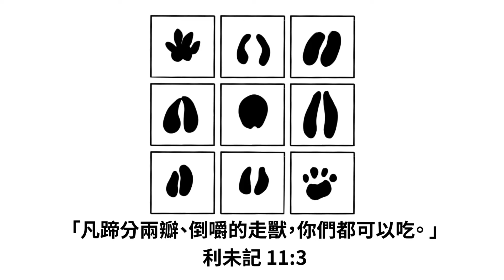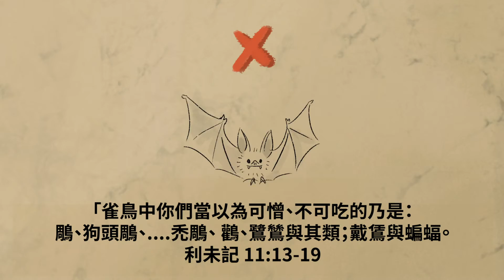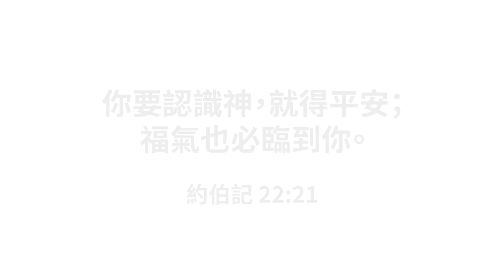【聖經中的智慧】第二集：潔淨與不潔淨的動物（廣東話）